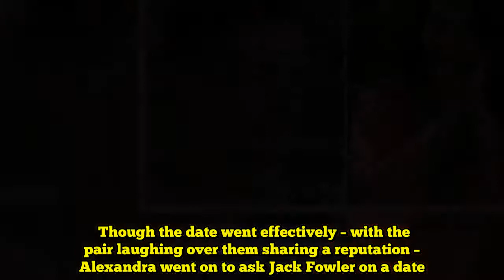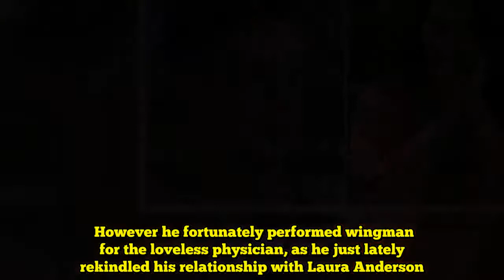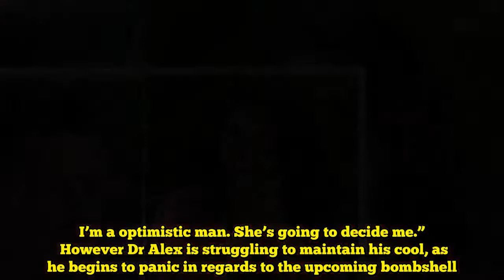Love Island 2018: Dr Alex George to be DUMPED in stunning Alexandra betrayal? | TV & Radio | Showbiz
Dr Alex George has not but had his likelihood to shine within the villa as he has struggled to discover a associate.  However all that modified final night time as newcomer Alexandra Cane arrived on the present with a request to go on a date with him.  Though the date went effectively – with the pair laughing over them sharing a reputation – Alexandra went on to ask Jack Fowler on a date.  However he fortunately performed wingman for the loveless physician, as he just lately rekindled his relationship with Laura Anderson.  Nonetheless Alex might be set to lose his new love curiosity already, as a recoupling looms over the villa.  In tonight’s episode Kazimir Crossley receives a textual content which reads: “Islanders, tonight there might be a recoupling by which the ladies will select which boy they wish to couple up with. GetPickedOrGetPied TaxiForTwo.”  Though most of the ladies are already spoken for, newcomers Idris Virgo and Kieran Nicholls soar into the working to impress Alexandra.  This flip of occasions leaves Dr Alex with some competitors, and a few nerves.  Though the three lads have already been laborious at work grafting, Idris feels he has a very good likelihood.  Talking to the seashore hut he says: “It’s fairly tough with this recoupling, hopefully she’ll decide the precise individual. I’m a optimistic man. She’s going to decide me.”  However Dr Alex is struggling to maintain his cool, as he begins to panic in regards to the upcoming bombshell.  Talking to Georgia Metal, Dr Alex says: “That is loopy, both she picks me or I am going house. That is D Day for me. Do or get dumped.”  Later Dr Alex strikes on to Alexandra to reiterate how he feels about her.  He confessed: “I’ve actually loved the previous few days attending to know you, we’ve had an excellent dialog and I’ve felt prefer it was very nice to provide you a kiss.  “I simply wished to say to you I do such as you and I wish to get to know you extra.”  However in the meantime, Kieran feels strongly that he might be picked by the eligible bachelorette, when he attends the seashore hut to say: “After all I would like Alexandra to decide on me.  “I do really feel like I’ve received to know her effectively within the brief area of time she’s been right here and I wish to get to know her a bit extra.”  The choice isn’t really easy for Alexandra although, as she is later seen within the seashore hut pondering over her determination.  She says: “In the end, the choice is all the way down to me. I’ve now received to decide on between Alex, Kieran and Idris.  “The three guys that I’ve received to decide on between, they’re all so good.  “It’s simply making my determination actually, actually laborious as a result of they’re all so pretty and I don’t wish to ship anyone house.  “I’ve received to go along with my intuition and who my thoughts and coronary heart is telling me.”  However who will she determine to stick with when the time comes?  Love Island continues tonight at